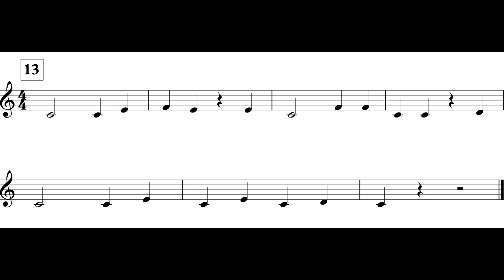The Minutemen March (MM. 13 - 19) Cl. II *I*